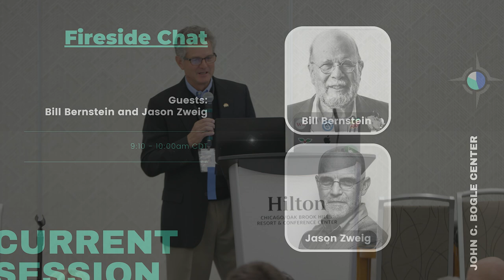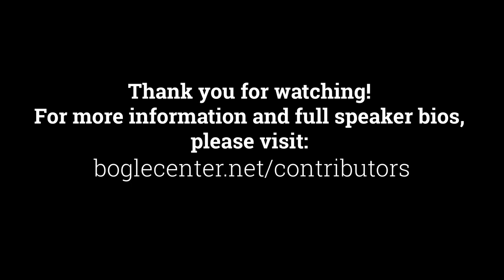Bogleheads® 2022 Conference – Fireside Chat with William Bernstein and Jason Zweig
A "fireside chat" with author and financial advisor William Bernstein and Wall Street Journal columnist Jason Zweig, taped at the Bogleheads conference in Oct. 2022. They discuss pivotal events during their careers, behavioral finance and neuroscience, asset allocation, and the biggest mistakes that investors make.

(No slides were presented.)